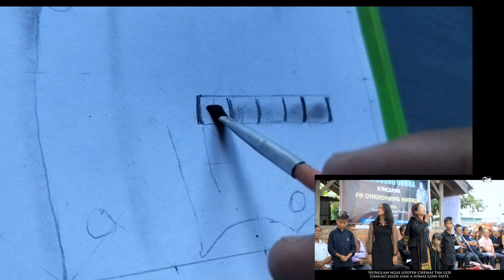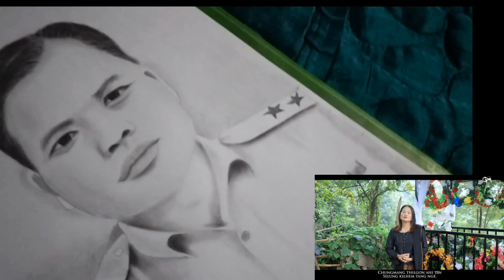Late Onkhomang Memorial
Gam le nam huh na a ahinkho ana chan sopipa hi ainneipin alhan asempeh toh lhonin ala choina ama tah in akisah a Gibeon media hi video cover abol ahi in ken jong Ngailutna jala alim kahin jih peh ahiye. REST IN PEACE TAHCHAPA.